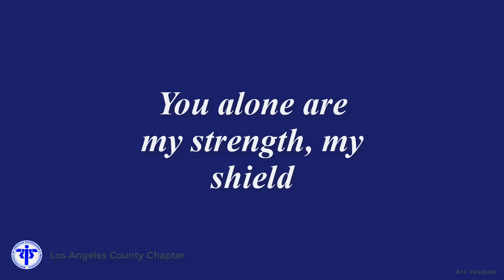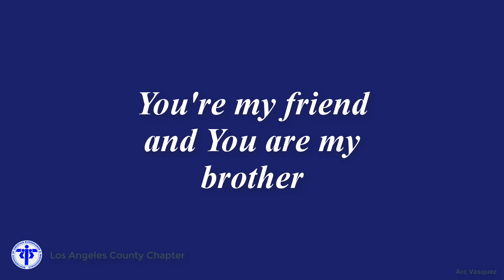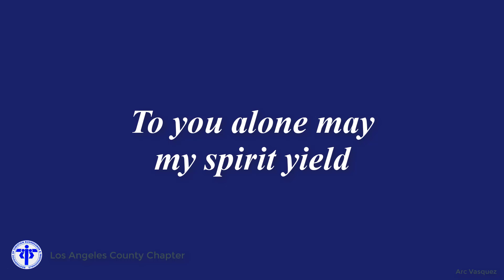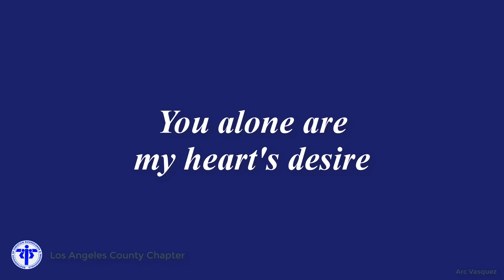As The Deer